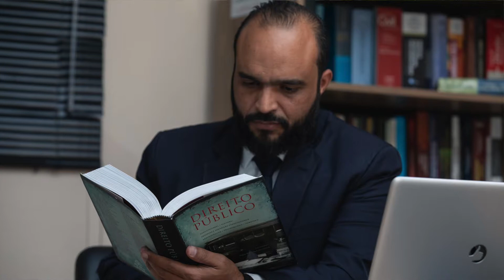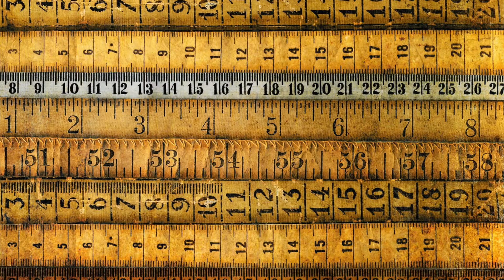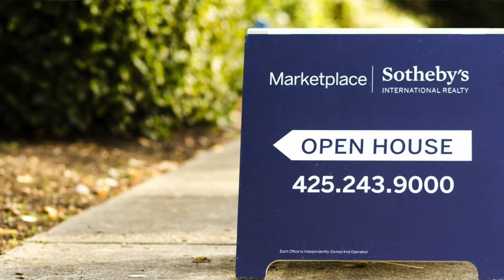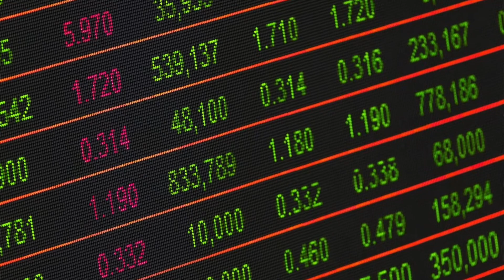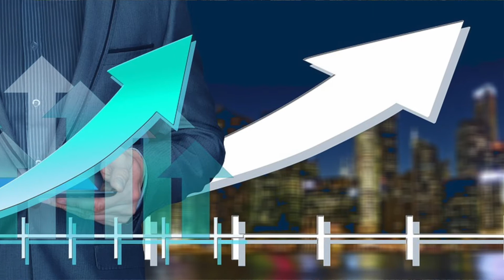The Principal:Agent Problem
The principal/agent problem and the agency cost argument for the managerial theory